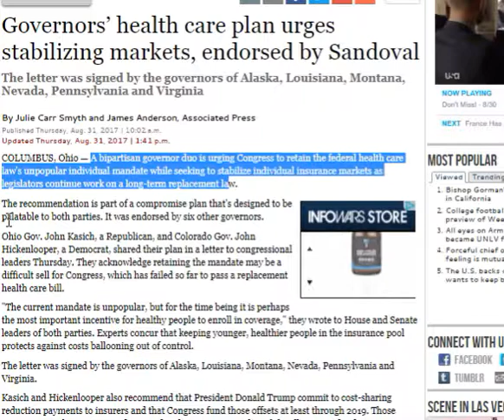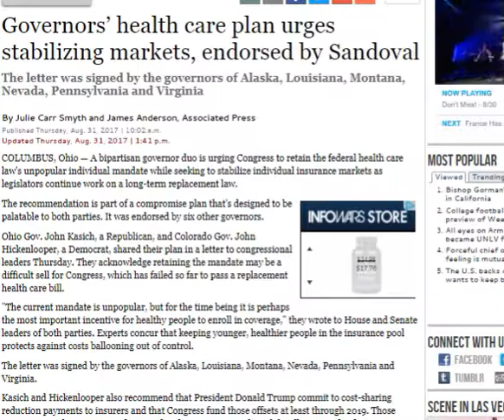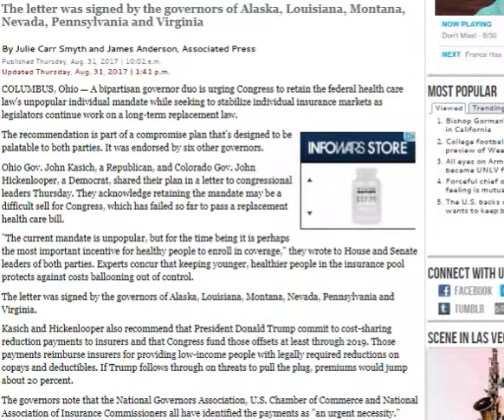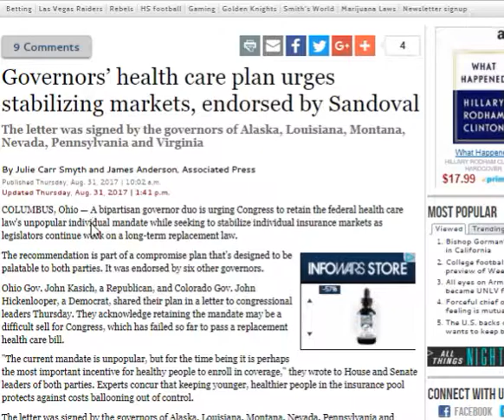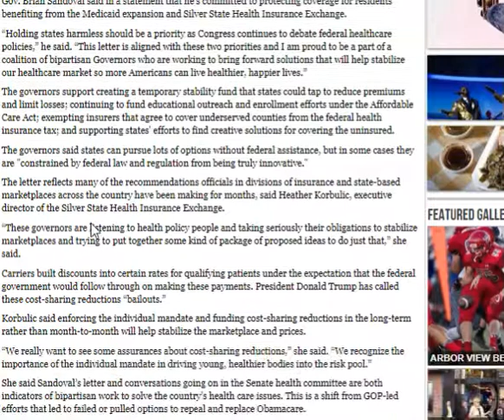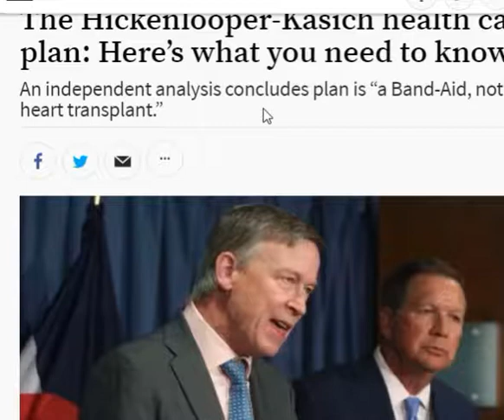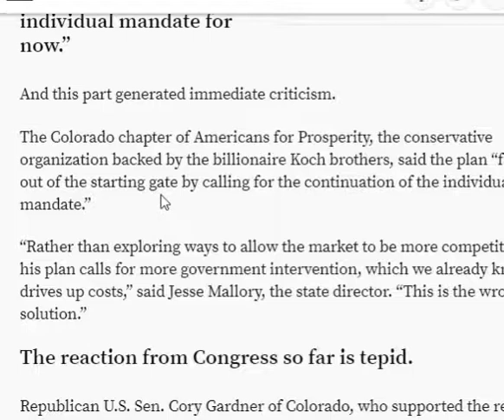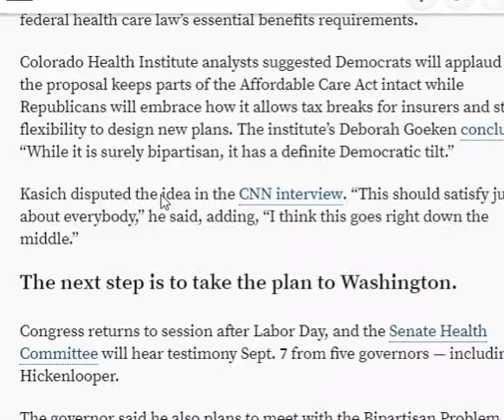ACA Today Ep. 11: The Kasich-Hickenlooper Caper to bail out Obamacare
Denver Post characterizes the plan as a "band-aid, not a heart transplant"

LV Sun on Gov. Sandoval's support for the plan. I predict he will back out